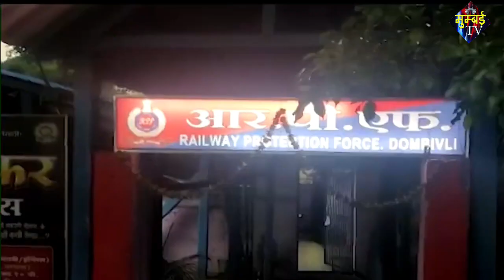चलती ट्रेन में 57 वर्षीय यात्री के हाथ से मोबाइल छीनकर भाग रहे चोर को दौड़ाकर पकड़ा. | MUMBAI TV